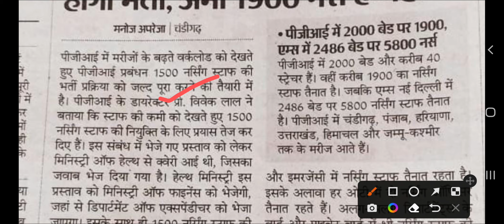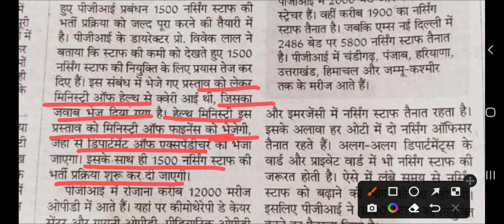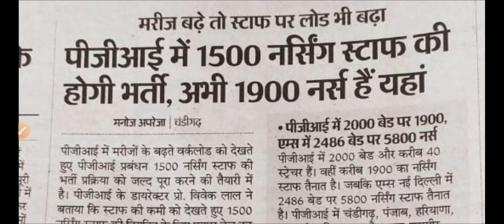PGI Chandigarh Nursing Officer Recruitment 2022